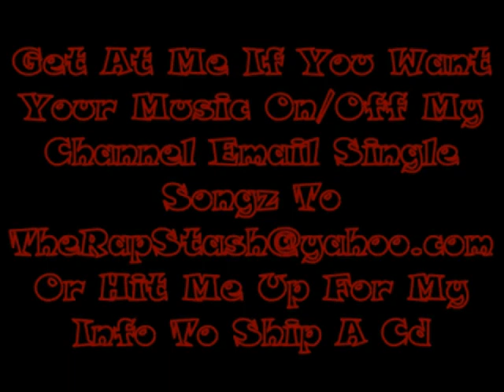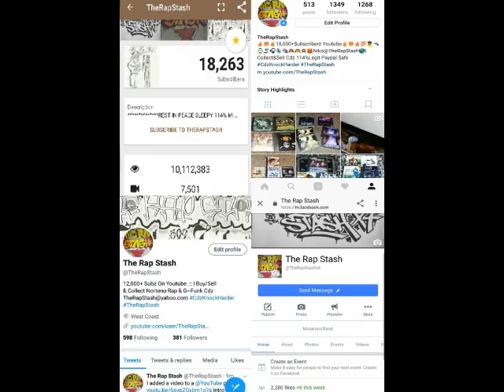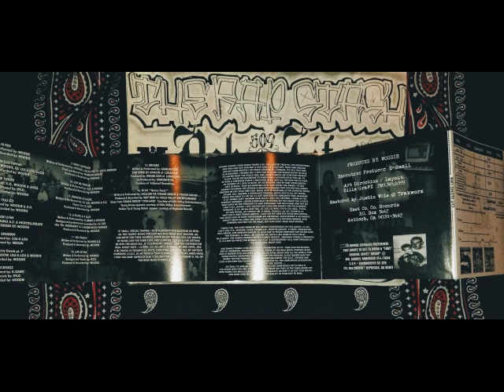Life Of Sin By Woodie Ft Rylo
East Co Co records Presents
Northern Expozure Vol 2 By Woodie
925 Antioch California Norteno Rap Album (2001)